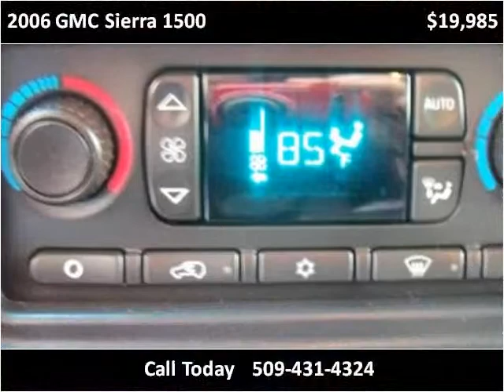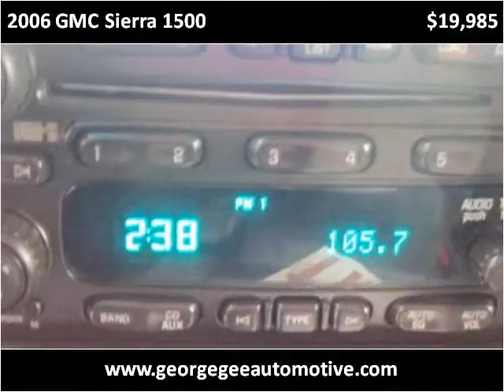2006 GMC Sierra 1500 Used Cars Spokane WA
This 2006 GMC Sierra 1500 is available from George Gee Automotive.